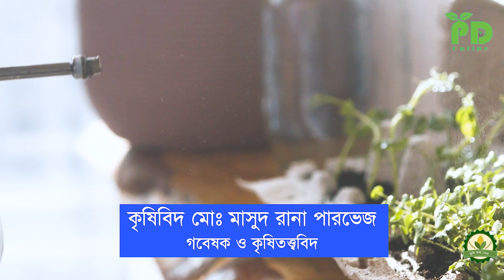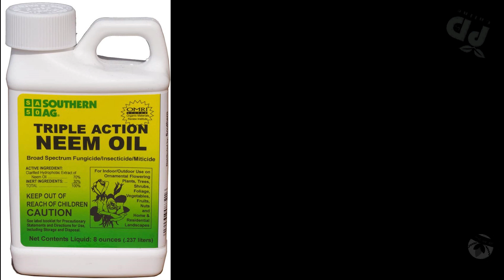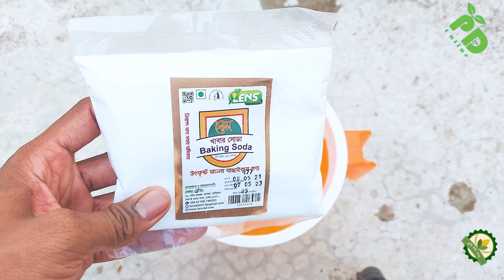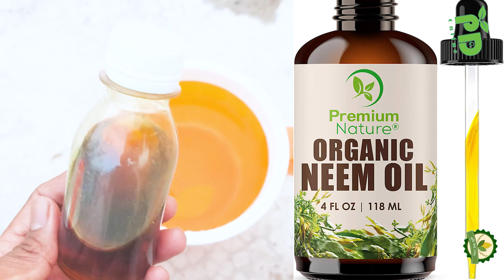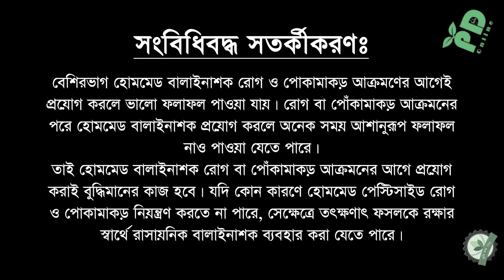How to make homemade Organic Fungicide in 2 minutes || নিজেই ছত্রাকনাশক তৈরি করুন মাত্র ২ মিনিটে!